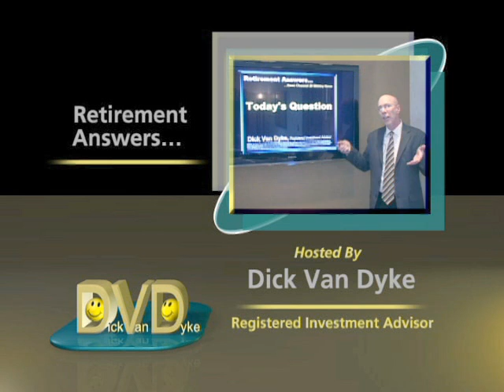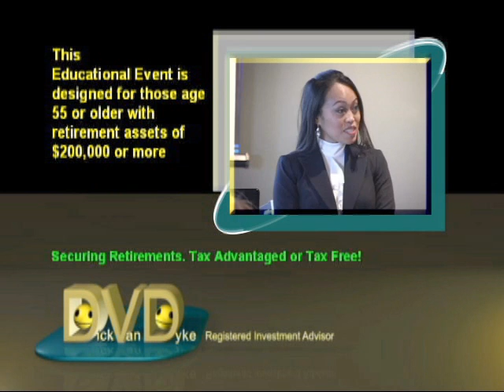12) How bad are IRA RMD penalties?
12)  How bad are IRA RMD penalties?